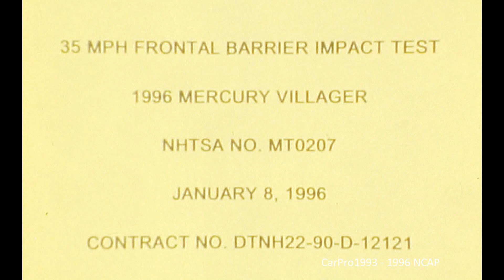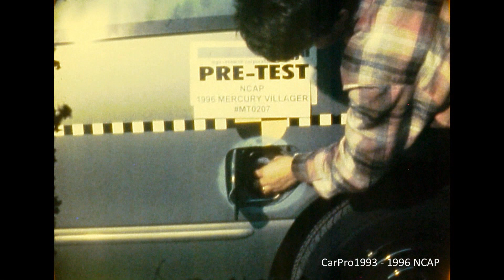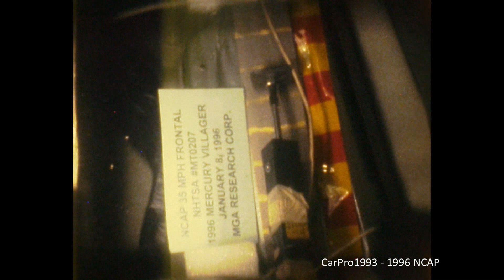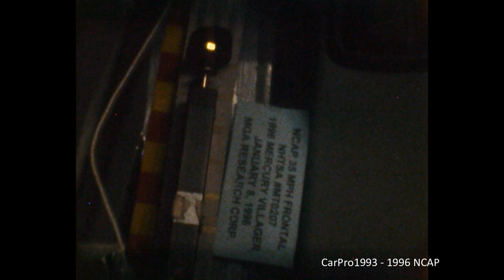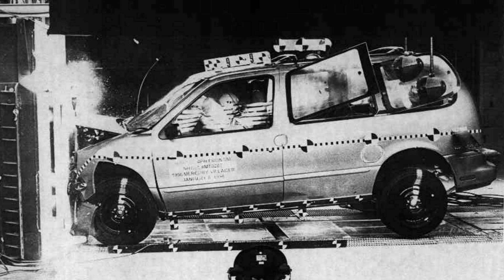1996-1998 Mercury Villager / Nissan Quest NHTSA Full-Overlap Frontal Crash Test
A NHTSA Full-Overlap Frontal Crash Test at 35 Mph (56 Km/h). Both occupants are 50th percentile male Hybrid III dummies restrained by three-point seatbelts. This MY1996 NHTSA New Car Assessment Program Full-Overlap Frontal Crash Test was performed on 10/08/1996 at MGA Research in Burlington, Wisconsin.

Rating was based upon pre-2011 criteria.
NHTSA Frontal Crash Test of the 1996 Mercury Villager 3 Dr. Van.

Driver - Passenger
* * * * - * * * (Four Stars - Three Stars)
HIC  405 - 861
Head G's  52 - 68
Chest G's   46 - 51
Chest Displacement (mm)  32 - 38

Pre-Test (0:00)
Impact Event (2:02)
Post-Test (7:50)